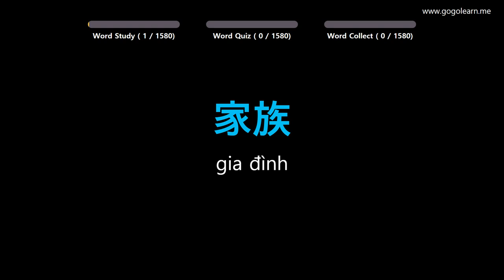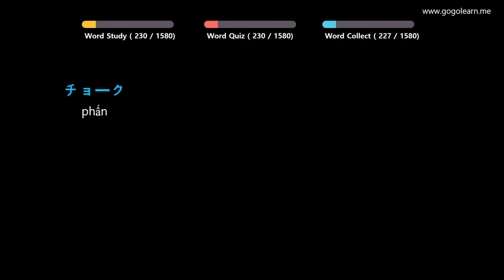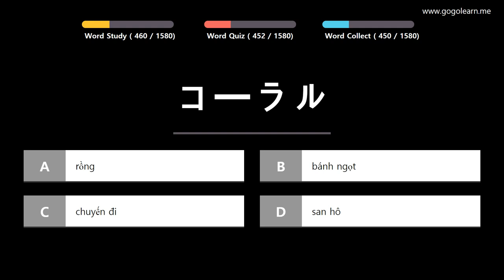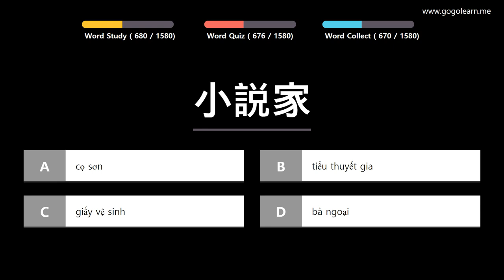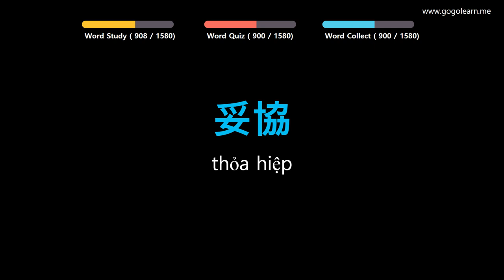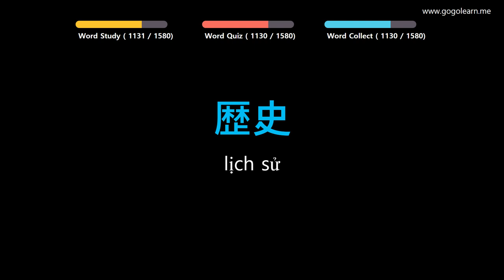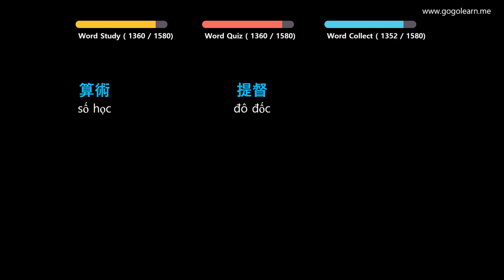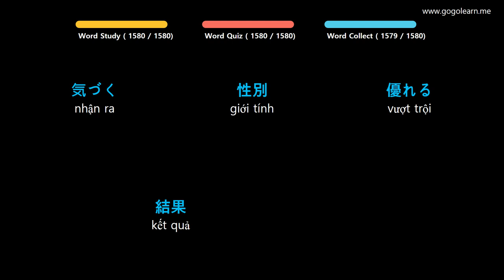Học Tiếng Nhật Bản | Phần 1: Từ Vựng Tiếng Nhật Bản Đầu Tiên | Golearn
+ Phần 1 : 00:05
+ Phần 2 : 42:11
+ Phần 3 : 1:23:52
+ Phần 4 : 2:26:47
+ Phần 5 : 2:49:25
+ Phần 6 : 3:31:27
+ Phần 7 : 4:15:08
+ Phần 8 : 4:57:39
+ Phần 9 : 5:40:05
+ Phần 10 : 6:21:58
+ Phần 11 : 7:04:00
+ Phần 12 : 7:46:10
+ Phần 13 : 8:28:19
+ Phần 14 : 9:10:38
+ Phần 15 : 9:52:49
+ Phần 16 : 10:35:00

✪ Nội dung có thể bạn quan tâm:
Học Tiếng Nhật Bản | Phần 4: Từ Vựng Tiếng Nhật Bản Cho Học Sinh Tiểu Học | Golearn
Học Tiếng Nhật Bản | Phần 6: Từ Vựng Tiếng Nhật Bản Cho Người Mới Học | Golearn
Học Tiếng Nhật Bản | Phần 7: Từ Vựng Tiếng Nhật Bản Cho Học Sinh Trung Học | Golearn
Học Tiếng Nhật Bản | Phần 9: Từ Vựng Tiếng Nhật Bản Đơn Giản Dễ Học | Golearn
Học Tiếng Nhật Bản | Phần 12: Từ Vựng Tiếng Nhật Bản Cho Du Học Sinh | Golearn
Học Tiếng Nhật Bản | Phần 13: Từ Vựng Tiếng Nhật Bản Cho Người Đi Làm | Golearn
Học Tiếng Nhật Bản | Phần 14: Từ Vựng Tiếng Nhật Bản Dùng Cho Giao Tiếp | Golearn